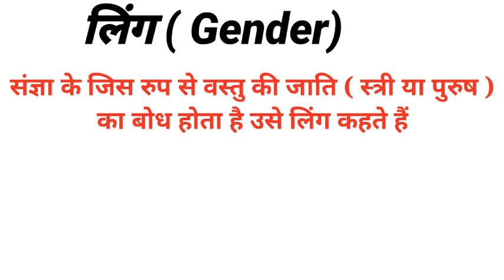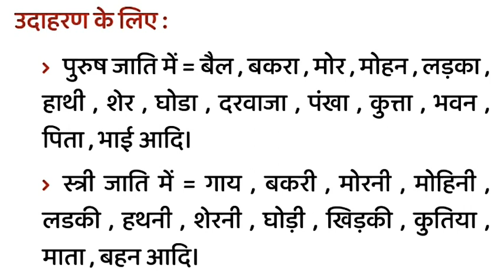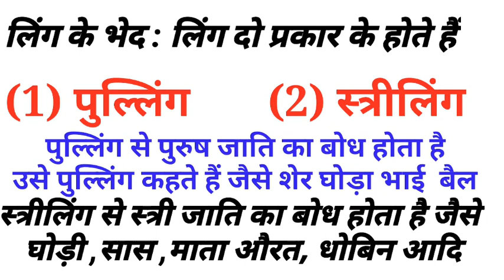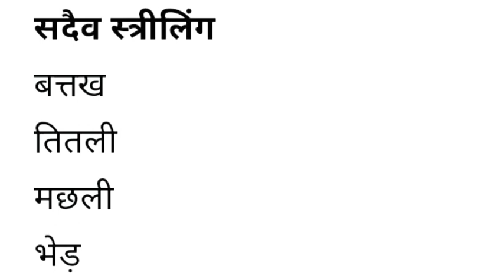Vidyagyan school class VI preparation hindi grammar,Vidyagyan school,Vidyagyan solved paper 2020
साथियों नमस्कार
आज के इस वीडियो में हम जानेंगे संज्ञा लिंग के भेद अन्य तैयारी संबंधी वीडियो के डिटेल नीचे दिए जा रहे हैं जिन्हें आपकी करके देख सकते हैं

संज्ञा क्या है?